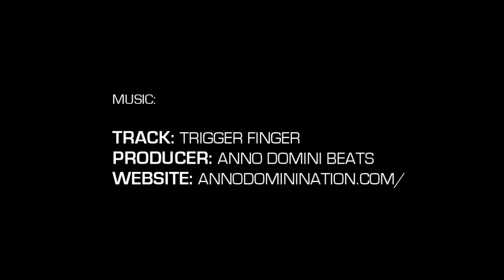5' 8" Matthew White III Phenom Highlight Package (Phenom 150 II)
Matthew White III | 5'8" | no. 12
Hargrave Military Academy | Class of 2019